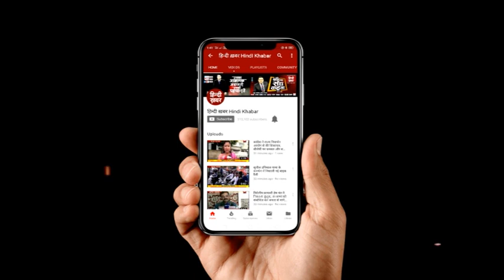गोरखपुर में सीएम योगी ने की देवी पूजा, दुर्गा मंदिर में की कलश स्थापना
शारदीय नवरात्र के पहले दिन यूपी के मुख्यमंत्री गोरक्ष पीठाधीश्वर योगी आदित्यनाथ ने गोरखनाथ मंदिर के शक्ति मंदिर में मां दुर्गा की उपासना की। सीएम योगी आदित्यनाथ ने यहां कलश स्थापना किया। शारदीय नवरात्र के दौरान सीएम योगी आदित्यनाथ 9 रोज तक उपवास करेंगे। इस दौरान वह सिर्फ दूध और फल का ही सेवन करेंगे।